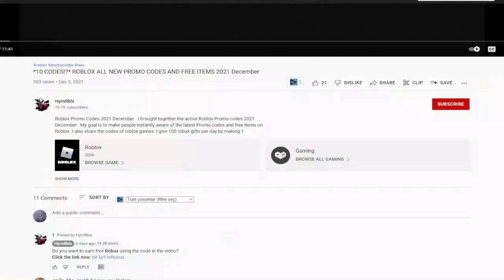(2022) ✨ Roblox Ninja Star Simulator Codes ✨ ALL NEW *UPD3.3* CODES!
I have put together all the new secret codes of Roblox Ninja Star Simulator in this video. Ninja Star Simulator is a Roblox game in which we strengthen the Ninja Stars by combining them and make money by destroying the enemies. You can get extra gems by using codes. Have a good time.